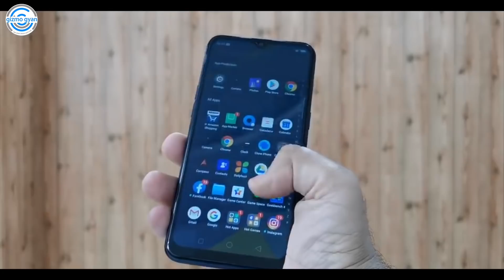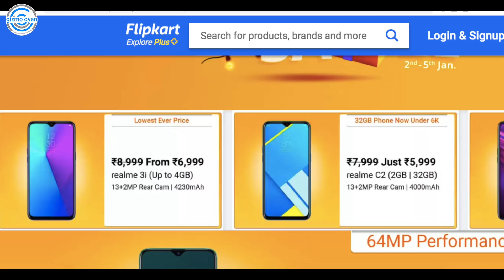Flipkart Realme 2020 Sale | Don't Buy Wrong Smartphone | ये सस्ते नहीं है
Realme 2020 Sale | Don't Buy Wrong Smartphone | ये सस्ते नहीं है

Realm 2020 Sale

My Journey...